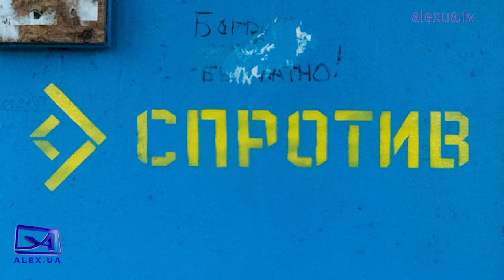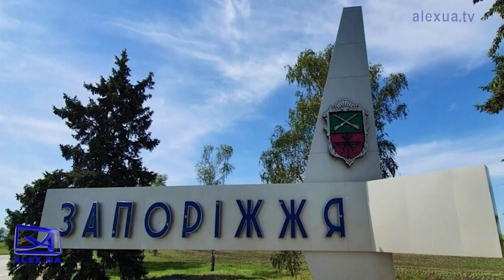25 12 Підсумковий випуск новин